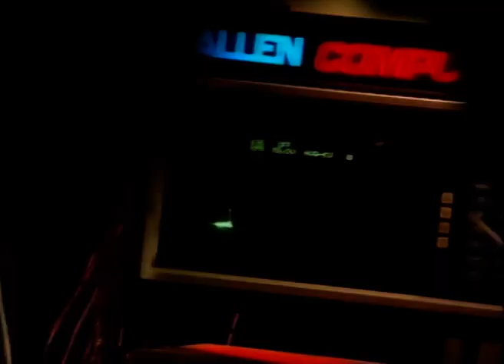Car Care Clinic | June '95 | Channel 9